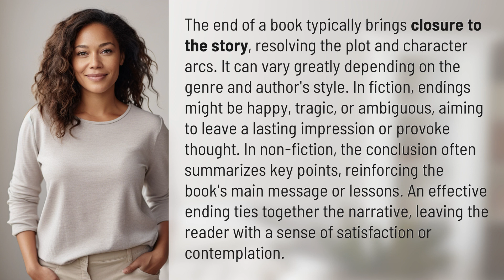What happens at the end of a book?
The Power of Endings: What Happens at the End of a Book? 👉 The Power of Endings 👉 Discover the impact of book endings as we explore how they bring closure, evoke emotions, and leave a lasting impression. From happy to tragic, find out how authors craft their endings to provoke thought and leave readers satisfied or contemplative. Join us as we delve into the art of concluding a book.

Laura S. Harris (2024, January 21.) What happens at the end of a book?
    🌐 AskAbout.video